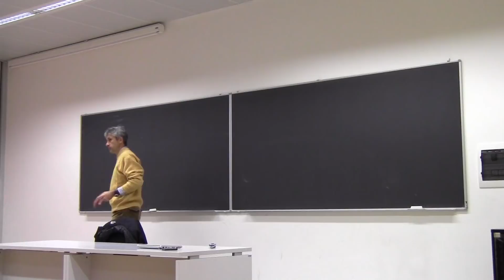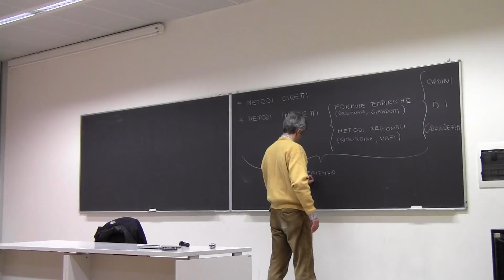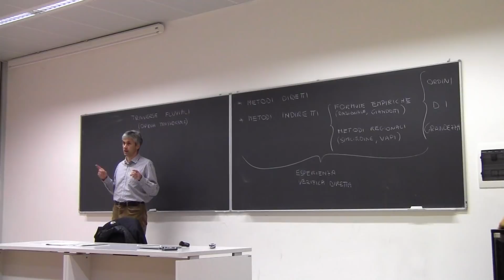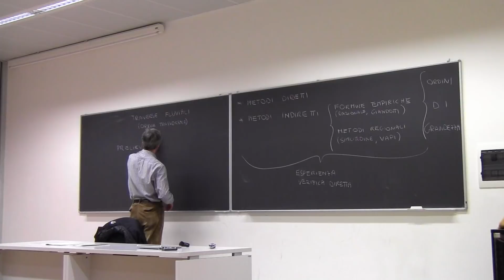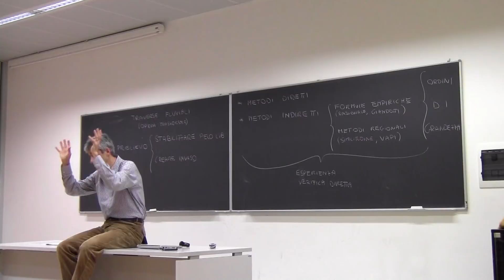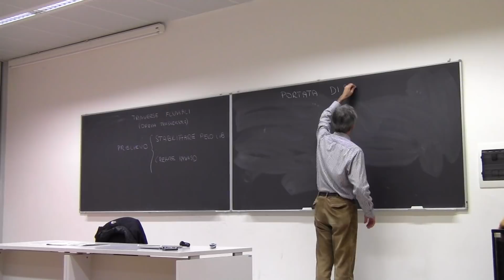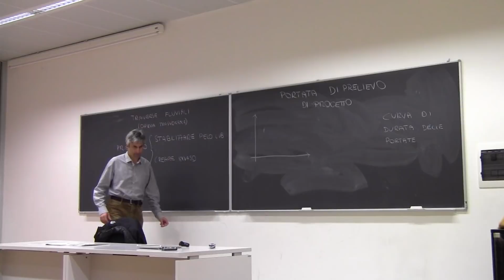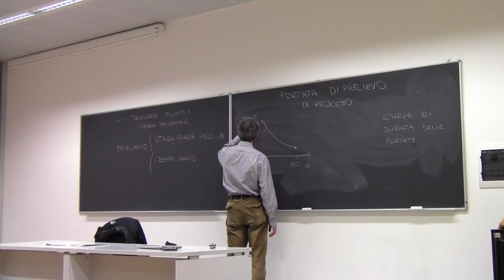Costruzioni Idrauliche 11 novembre 2012 - Parte 1